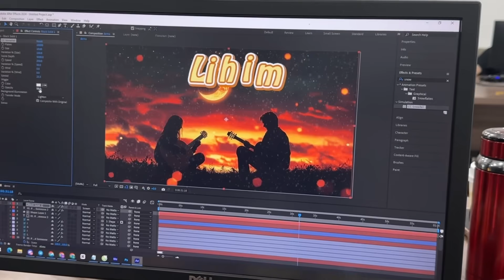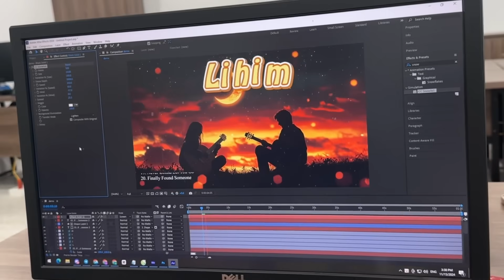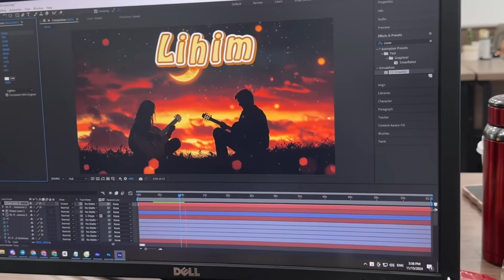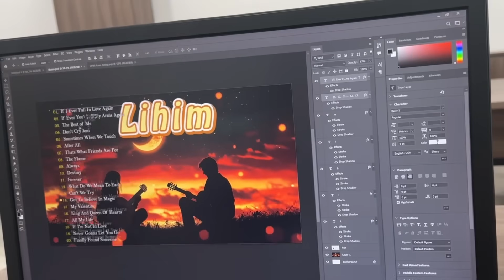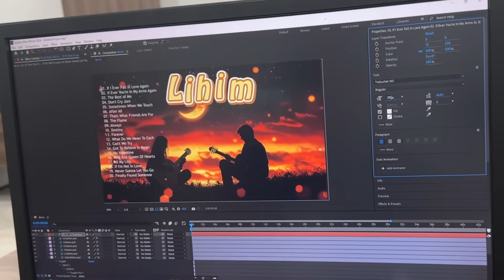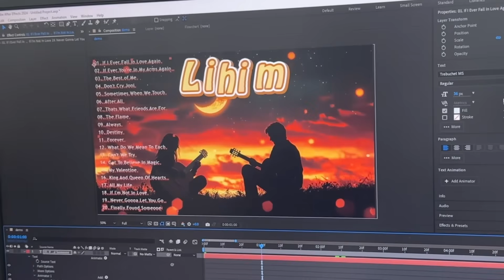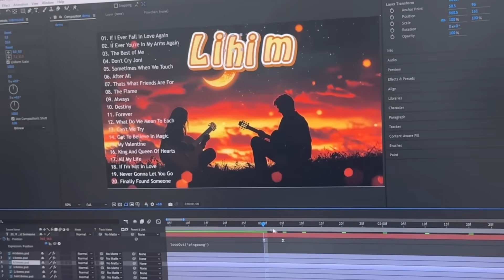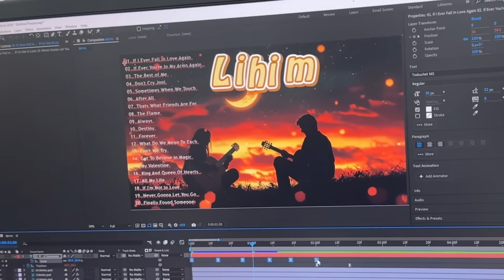Passo a Passo: Faça Suas Fotos se Movimentarem no After Effects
Neste vídeo, vou te mostrar como transformar fotos estáticas em animações dinâmicas e impressionantes com apenas alguns passos simples no Adobe After Effects.
Desde recorte de camadas, adição de movimentos até ajustes de cores e luz, tudo explicado de forma fácil, ideal para iniciantes.